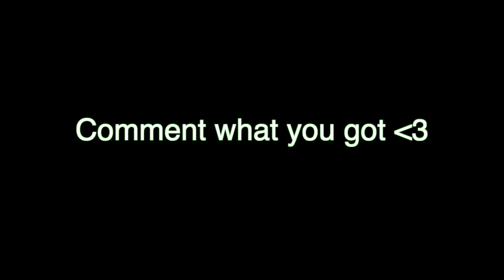HOW MY CHRISTMAS WENT **LONELY**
DEPOP:  Bougiebabe
🥰 I hope you guys enjoy the video... road to 1 Million 😁🥳..I love y'all so much 😘  😏 DONT FORGET TO  COMMENT DOWN BELOW (or not) ON WHAT YOU GUYS WANT TO SEE NEXT.  IF YOU'RE NOT APART OF TEAM TAE WHAT ARE YOU WAITING FOR?

GO GET YALL SOME LASHES !!!